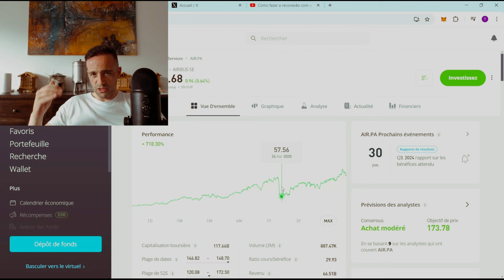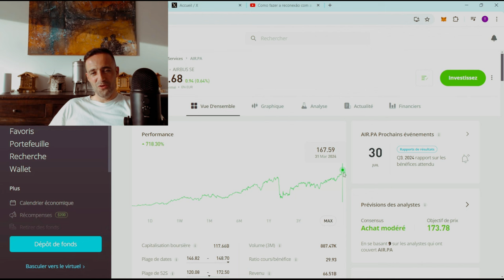En jouant au trader en bourse vous allez juste transférer votre capital au marché !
La meilleure stratégie quand on est investisseur en bourse est de faire le moins de transactions possibles. En effet, en choisissant de bonnes actions et en les laissant s'apprécier dans le temps vous pourrez vous enrichir sans rien faire.

A l'inverse en faisant de l'achat vente vous êtes en train de spéculer et vous jouez un jeu dont vous avez toutes les chances d'être perdants en effet dans le camp d'en face il y a des banques et des milliardaires avec un savoir et un capital presque infini à l'échelle de vos moyens.

00:00 Introduction